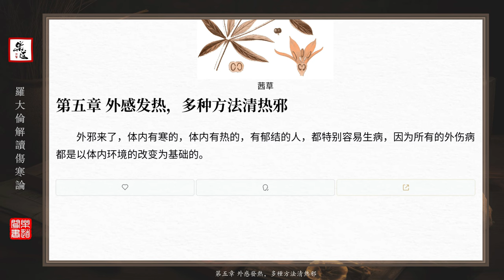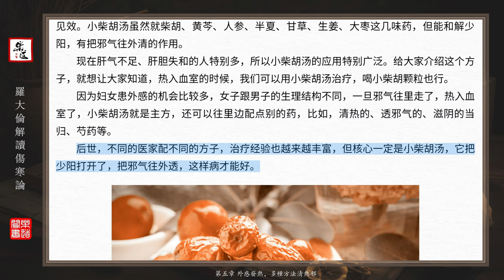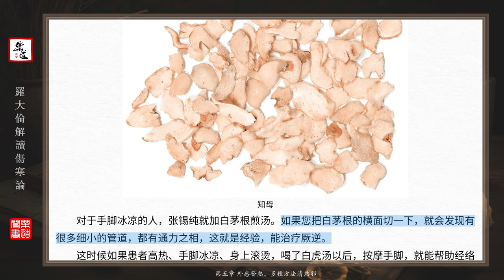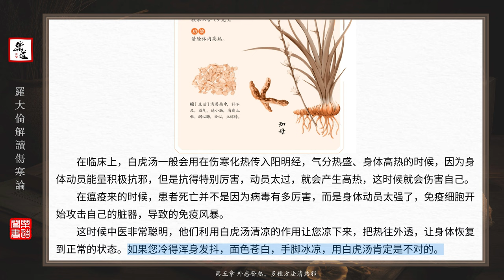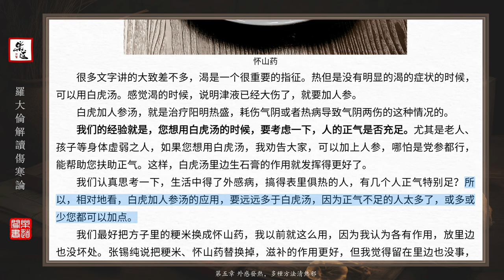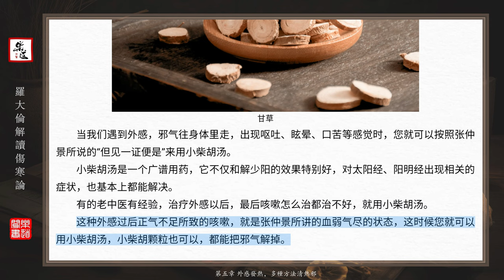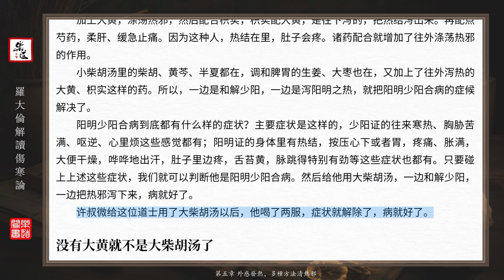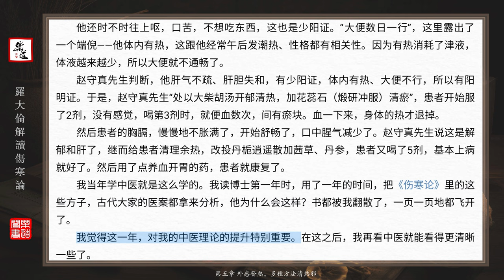羅大倫解讀《傷寒論》05 第五章 外感發熱，多種方法清熱邪 可視有聲書 樂道中醫製作｜罗大伦解读《伤寒论》05 第五章 外感发热，多种方法清热邪 可视有声书 乐道中医制作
一本人人都應該了解的中醫健康調養書。 中醫藥經典著作《傷寒論》被稱為繼承發揚中醫學遺產的必讀書籍。 《羅大倫解讀傷寒論》是羅大倫老師對流芳千古的《傷寒論》的通俗解讀，在喜馬拉雅平台播出後，播放量突破2000萬次。 在本書中，羅大倫老師透過「傷寒聖手」許叔微的《傷寒九十論》醫案，解讀《傷寒論》中的經典方劑，將醫聖張仲景的治病方法和原則詳細地梳理開來，讓 大家能夠知道，人在什麼情況下會生病，又在什麼情況下用什麼方法能調理好。 本書將古代大醫的用藥智慧應用在了生活中，是治病救命之良方，百姓實用之經典。 讓我們在碰到相關病症時，能正確及時地保護自己和家人。
羅大倫解讀《傷寒論》05 第五章 外感發熱，多種方法清熱邪 可視有聲書 樂道中醫製作
第五章 外感發熱，多種方法清熱邪
0:19 壹 大便不通、眼睛發直、下午發熱，喝小承氣湯
8:42 貳 女性特殊時期患外感，說胡話，用小柴胡湯
15:16 叁 女性月經期間發熱，晚上說胡話，刺期門穴
19:50 肆《傷寒論》越學越魅力無窮－白虎湯證的啟發
29:25 伍 身體高熱，用白虎湯清熱
37:45 陸 白虎湯加人參湯，二合一效果驚人
46:03 柒 口苦、咽乾、胃口不大好、眩暈，喝小柴胡湯
53:37 捌 小柴胡湯不只治感冒，情緒失常也能用
1:03:17 玖 大柴胡湯和小柴胡湯的差別在哪裡？
1:13:55 拾 大柴胡湯，用法很廣